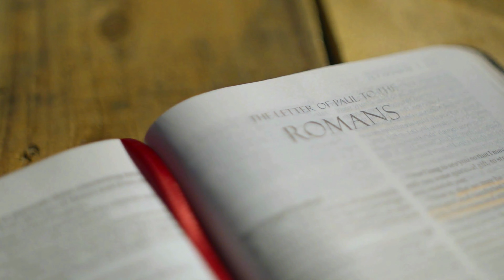HOW CAN WE BE ONE WITH THE FATHER AND THE SON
Please support WatchThink by getting a copy of the book_